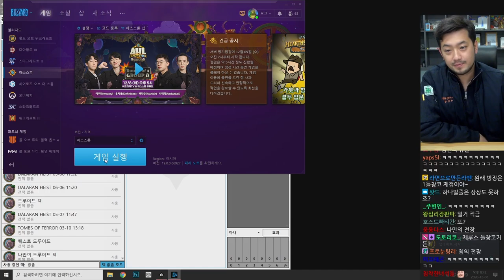12월 8일, 11일의 전장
* 영상 중간 하스스톤 전장 10일 오타입니다. (11일)

▶2020년 12월 8, 11일 방송분